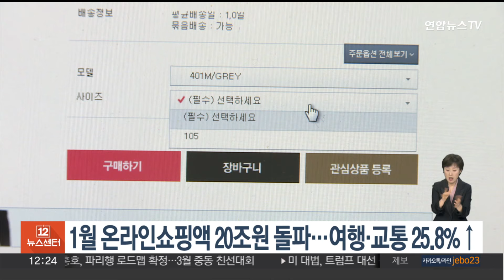1월 온라인쇼핑액 20조원 돌파…여행·교통 25.8%↑ / 연합뉴스TV (YonhapnewsTV)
1월 온라인쇼핑액 20조원 돌파…여행·교통 25.8%↑

지난 1월 온라인쇼핑 거래액이 20조원을 넘은 것으로 나타났습니다.

통계청이 오늘(5일) 발표한 '온라인쇼핑 동향' 자료에 따르면, 올해 1월 온라인쇼핑 거래액은 1년 전 같은 달보다 12.1% 증가한 20조 2,801억원을 기록했습니다.

온라인쇼핑 거래액 가운데 모바일쇼핑 거래액은 15조 246억원으로 10.4% 늘었습니다.

상품군별 온라인쇼핑 거래액 가운데 여행 및 교통서비스 거래액이 2조 2,827억원으로 1년 전보다 25.8% 늘며 가장 큰 폭의 증가율을 보였습니다.